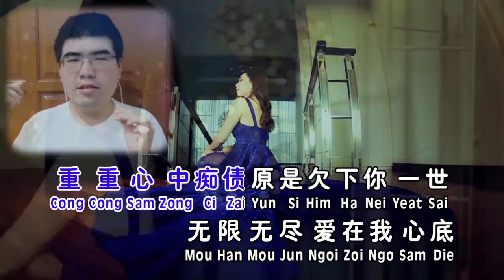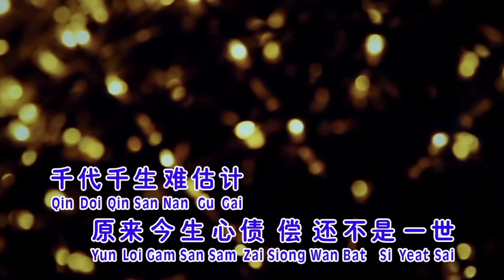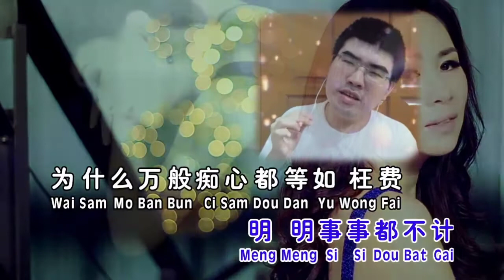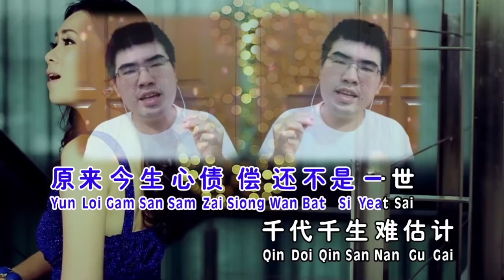心債 (Xin Zhai) Cantonese - Cover by Tony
Smule Solo Cover
Cantonese Song
July 3, 2020
Version: Angeline Wong
I didn't own the media. I'm just using this for my cover.